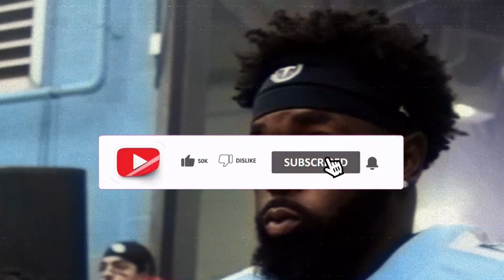❤️💚 [YOU WILL NOT BELIEVE!!] EVERYONE WAS CATCHED BY SURPRISE!! MIAMI DOLPHINS NEWS!!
🧡 Hello DOLPHINS fans, welcome to the "PHINS UP!! NEWS" channel, here you will be informed of everything that happens at the MIAMI DOLPHINS. DOLPHINS new contracts, DOLPHINS new signings and transfers, find here the daily DOLPHINS news and all current DOLPHINS news.

🧡 INFORMATION:
The Miami Dolphins are a professional American football team based in Miami, Florida. This team plays in the AFC East division of the American Conference of the National Football League, alongside the Buffalo Bills, New England Patriots and New York Jets.

🟢 Stadium: Hard Rock Stadium.
🟢 Coach: Mike McDaniel.
🟢 Location: MIAMI, USA

Odd News de Twin Musicom é licenciada de acordo com a licença Atribuição 4.0 da Creative Commons.